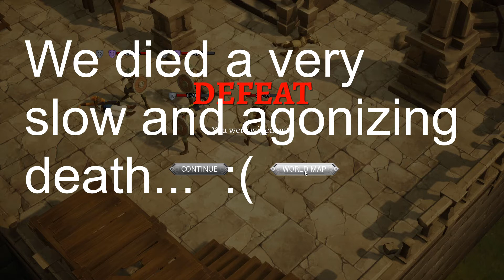Grand Guilds - Anime Styled Tactical Turn Based Card Combat RPG - PC Gameplay Let's Play #3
We're playing some more Grand Guilds today. Hopefully you're all caught up on the action, if not you should probably check out the previous episodes I hope you all enjoy today's episode and thank you all for watching!

If you're a fan of this or any of my videos, feel free to spread the word. Posting a link on social media/reddit/facebook helps the channel and is greatly appreciated.

Description: "Grand Guilds is a story-driven, tactical RPG with unique card combat mechanics. You and your comrades will journey the lands of Irin, a continent on the brink of another war, while engaging in challenging tactical combat." -store page